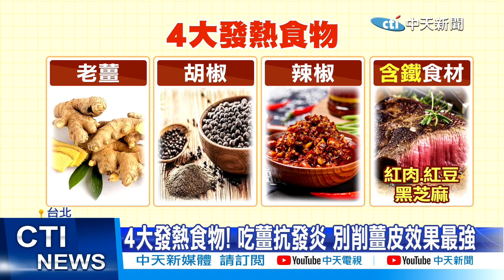【每日必看】4大發熱食物! 吃薑抗發炎 別削薑皮效果最強 20231220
入冬最強冷空氣要來了!低溫將會下探個位數，除了要做好保暖工作，還有四大發熱食物，像是老薑.胡椒.辣椒及含鐵食物，吃了可以幫助身體燃燒。醫師表示，不同的薑發熱效果不同，尤其薑母鴨.麻油雞常用的"老薑"最厲害，喝一碗就超級暖!